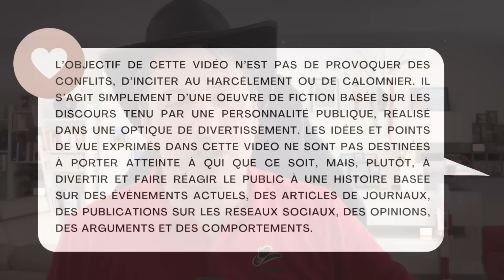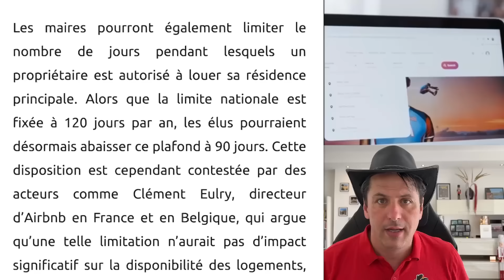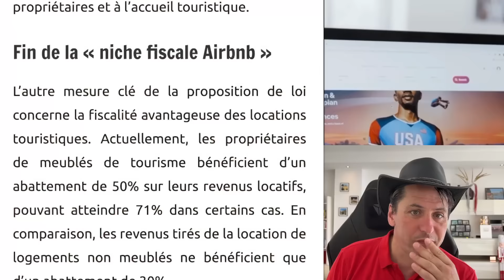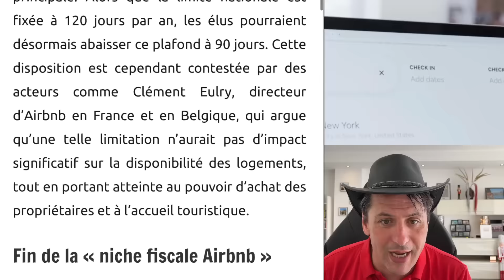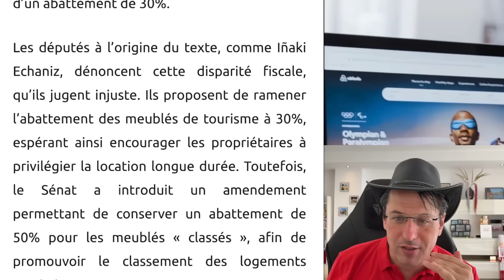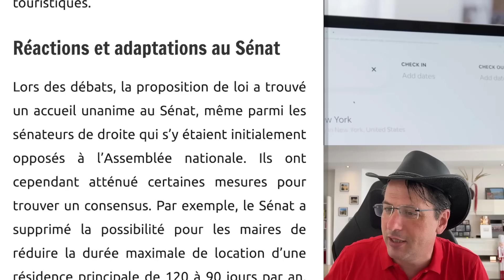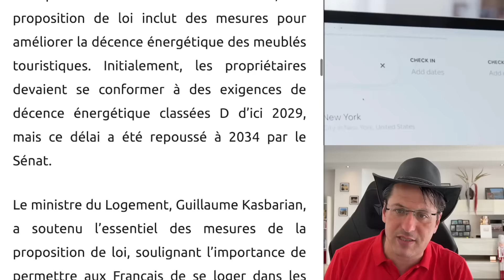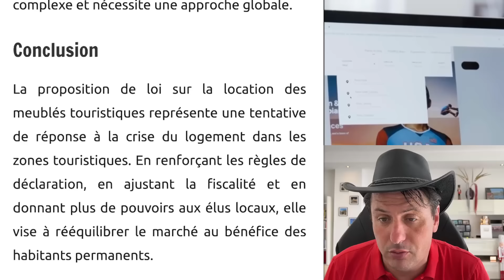Nouveau Coup Dur Pour Airbnb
Airbnb dans le collimateur : le Sénat veut briser la « niche fiscale » et limiter les locations touristiques. La fin d’un eldorado pour les propriétaires ou une mesure de justice sociale ? Découvrez les dessous d'une loi qui pourrait tout changer. 🏠⚖️

Sources